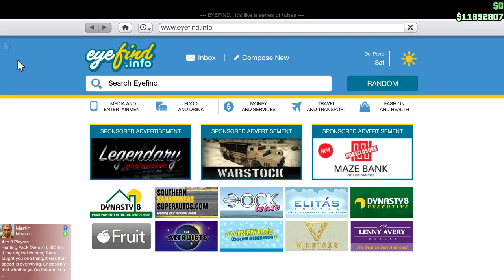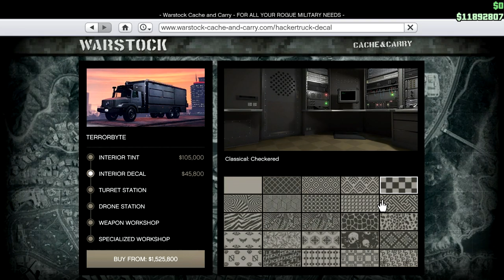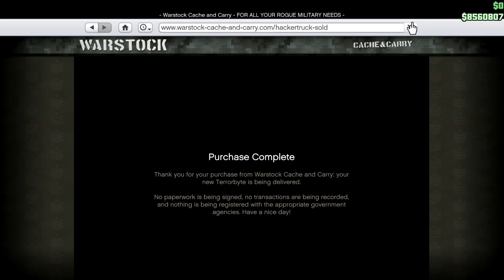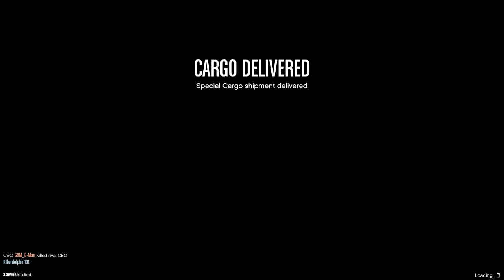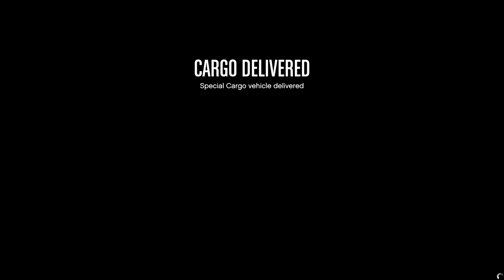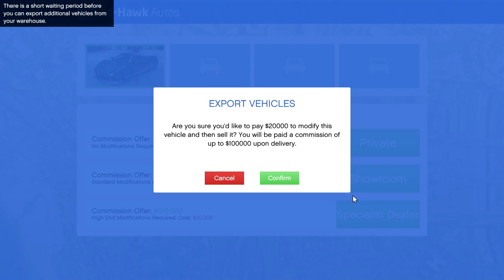Buying the Terrorbyte: Let's Play GTA5 Online - CEO in Pajamas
Once upon a time, I bought the Terrorbyte. And I made a really long video about it. Well...I almost did.

Every time I tried to render the raw videos, the computer would go "boof."  Eventually I moved the files off to another drive until I could figure out what was wrong.

Time passed.

I finally got the comp into a "happy place" where it was rendering anything and everything. So I settled in and just rendered for a couple weeks.

As a result, I finally get to share with you my purchase of the Terrorbyte, and my first experiences with it.

I hope it was worth the wait! (There's also an outside chance I've already done this and forgot about it. I don't think this is the case, but still...)

In any event, please enjoy!